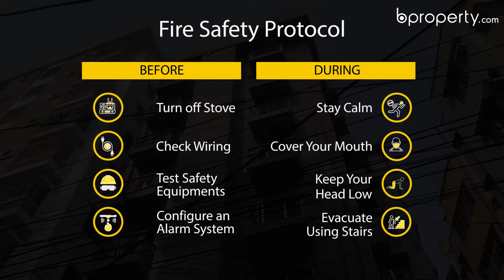Nearly Finished 1,324 Sq. Ft. Flat in Adabor | Flat for Sale in Dhaka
Delve right into one of the most homely residential areas in Dhaka - Adabor. The place has been around for quite some time now and it’s tough to miss it. It sort of shows you the essence of Dhaka. Its streets and the living culture. This to-be 1,324 Sq. Ft. apartment will make for an excellent home once done.